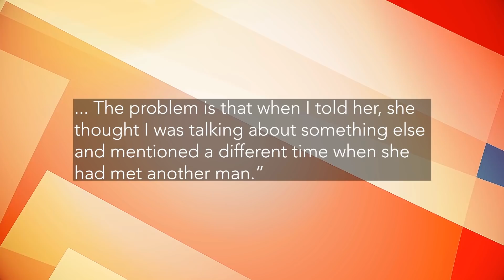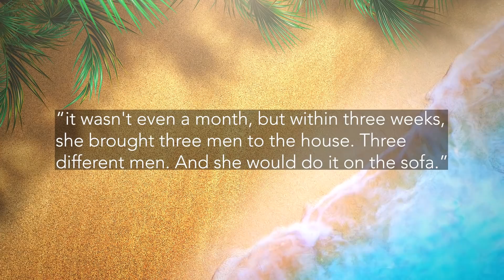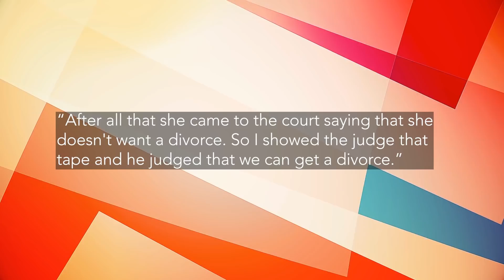What is Going on Kim Seon Ho's Ex-Girlfriend???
Hometown Cha Cha Cha star Kim Seon Ho has been in hot water ever since his recent controversy, supposedly involving an ex-girlfriend.

But recent development concerning his ex girlfriend has changed the public's opinion.

and use the code AZNT at check out!